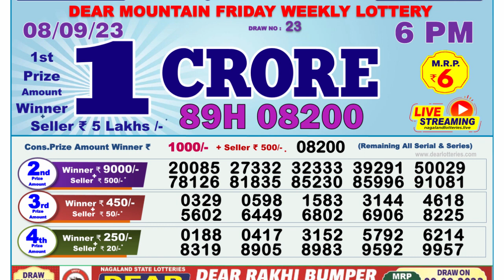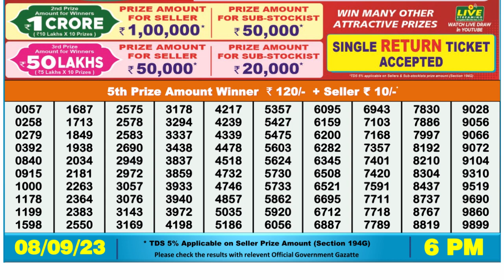Nagaland Lottery Sambad Live 6pm 08.09.23